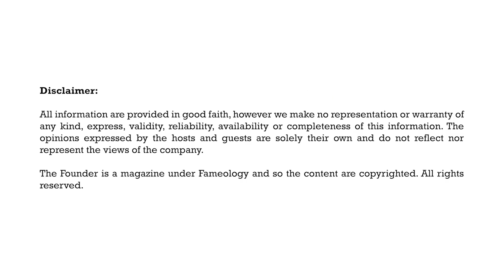The Man Behind Volunteer Nation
On this episode of The Founder Culture we had the opportunity of having the guy that brought people together and created a volunteering culture...The group is known as Volunteer Nation and they do a lot of work in not just volunteering but also training those who volunteer as well...

Let us know your thoughts down on the comment section below...